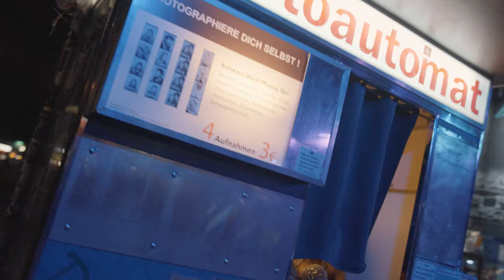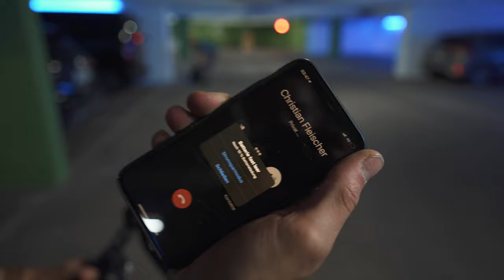Behind The Scenes: Filming With The Sony A7S III in Berlin, Germany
We spent 24 hours in Berlin shooting footage with the unreleased Sony Alpha 7S III. Thanks to Sony giving us the chance of testing it before the official launch.

Enjoy this behind the scenes video, filmed and edited by Pascal Blaurock

Car Dudes: Justus Kreser & Rafael Bauer

Edited in Adobe Premiere Pro 2020 & graded in DaVinci Resolve.

🎵 Music
Artlist offers unlimited download of the best music in the industry. I've used them for a couple of years now and now you can too.
Get 2 Extra Months Free of Artlist when you sign up with this

📺 Stock Footage is also an essential tool for filmmakers, and Artgrid provides unlimited downloads of industry leading footage for you to step up your edits and save time while you do it.
Get 2 Extra Months free of Artgrid when you sign up with this